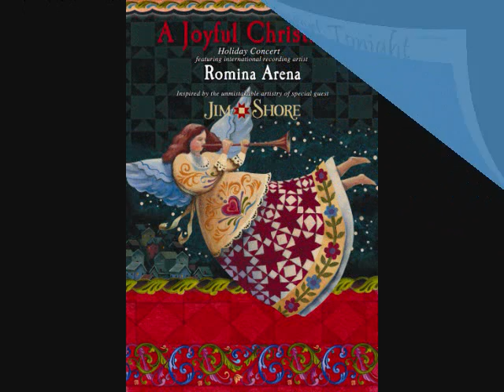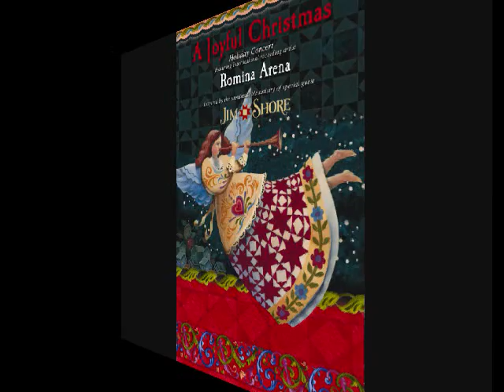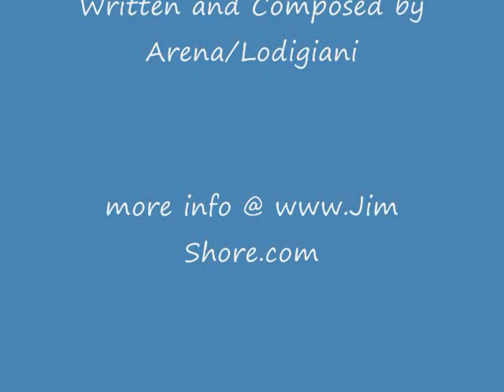"Guardian Angel" by Romina Arena - Happy Holiday's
"Guardian Angel" from the album "A Joyful Christmas"